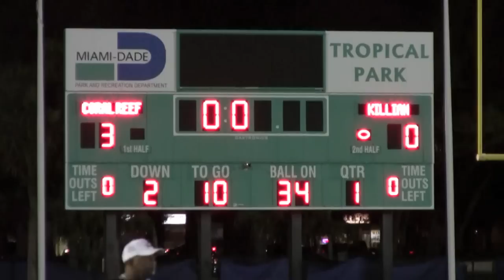Coral Reef v Killian Playoff Tiebreaker Game Three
Coral Reef beat Kilian 3-0 to advance into the playoffs. presented